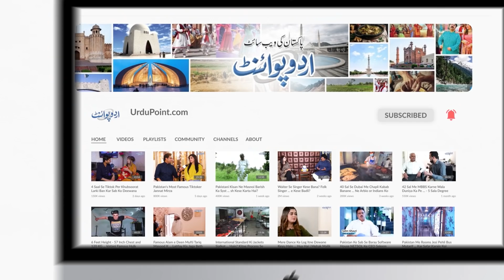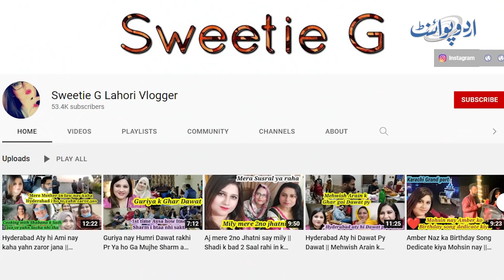Shohar Ke Hukam Pe Face Chupa Kar Vlog Banane Wali Sweetie G Lahori Vlogger Camera Ke Samne Aa Gayi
Sweetie G whose real name is Mina started her career in Vlogging from her kitchen but today she has become a vlogging sensation . She made videos on her daily routine on her Youtube page by the name of ''Sweetie G Lahori Vlogger''. UrduPoint anchor Ruvaiza Rajput has interviewed her . How she started vlogging and how she manages the time between her family and vlogging , let us know in this video .
Anchor: Ruvaiza Rajput